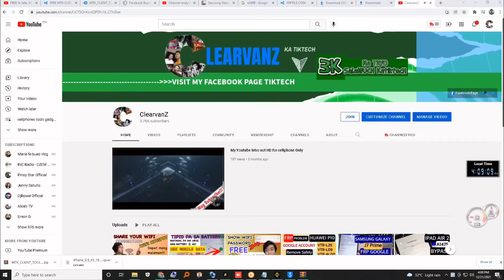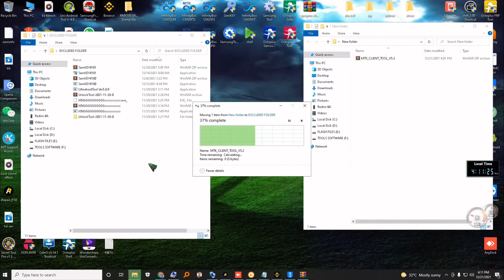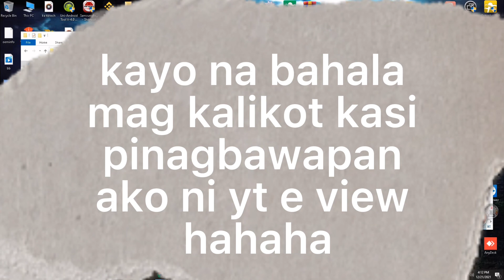Crack ng MTK Client Tool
free mtk tool mga ka tiktech message mo lang ako sa tiktech page at ibigay ko ang link sa inyo salamat